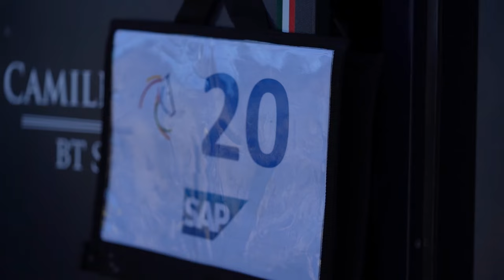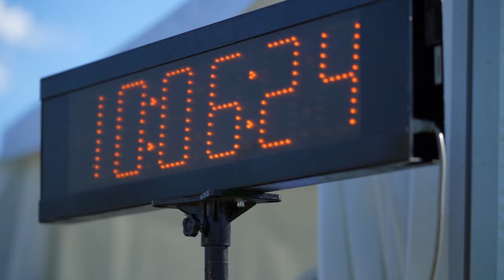Isabell Werth verabschiedet Bella Rose 😢 | Nachts im Stall | Hinter den Kulissen des CHIO Aachen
Das war eine emotionale Veranstaltung! Isabell Werth verabschiedet ihr Herzenspferd Bella Rose aus dem Sport und sorgt damit für Gänsehaut-Momente im @DeutscheBank Stadion.

@FranjoFloggt hat sich nachts einmal auf dem Gelände rumgetrieben und geschaut, ob im Stall denn auch alle brav schlafen!

Und @annicahansen hat mit Jessica von Bredow-Werndl und ihrem Bruder Benni das derzeit wohl bekannteste Geschwisterpaar des Reitsports beim CHIO getroffen.

Als wäre das noch nicht genug, haben wir @lenawagner4260 einmal zum Marathon geschickt!

Hier das Video im Überblick:
00:00 – Willkommen!
00:40 – Die Verabschiedung von Bella Rose
02:56 – Highlights des SAP-Cups
04:44 – Interview mit Sophie Leube
07:12 – Juliane Barth ist hinter den Kulissen beim SAP-Cup
11:09 – Finale Youth Equestrian Games mit Charlotte Höing
13:20 – Interview mit Benjamin Werndl und Jessica von Bredow-Werndl
17:19 – Nachts beim CHIO Aachen
21:23 – Künstler Paul Sous aka Käptn Nobbi
25:04 – Influencerin Lenaaaaa beim Marathon
27:40 – Highlights Marathon